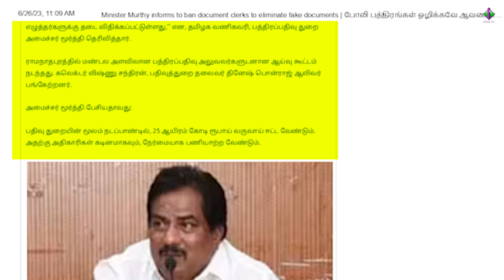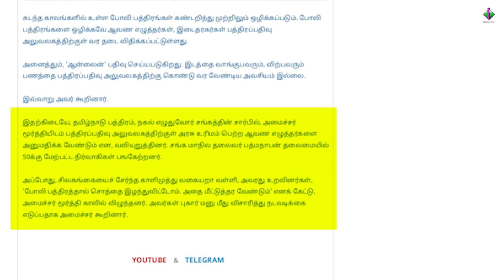போலி பத்திரங்களை ஒழிக்கவே ஆவண எழுத்துகளுக்கு தடை.